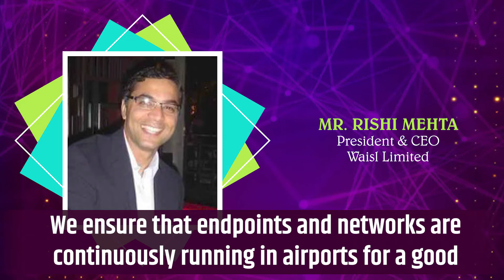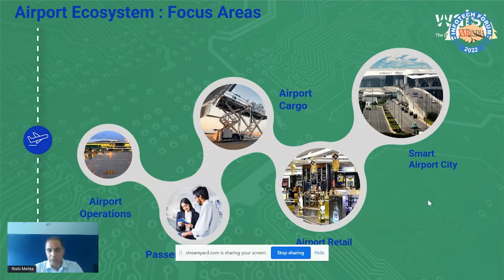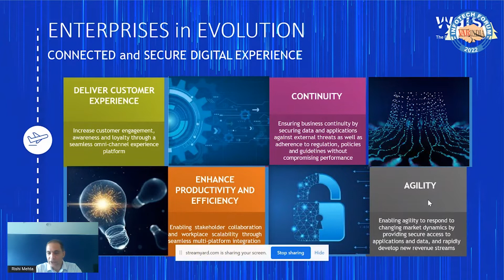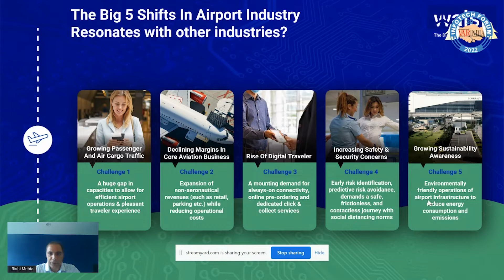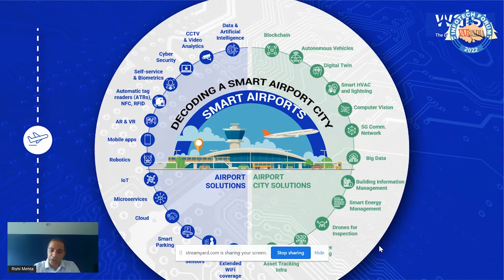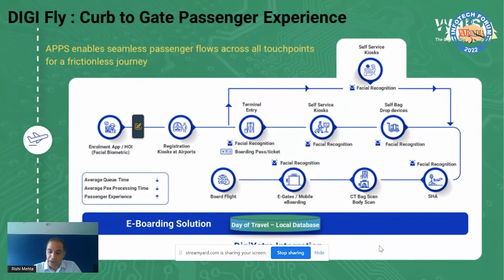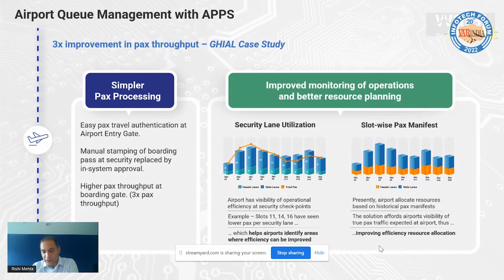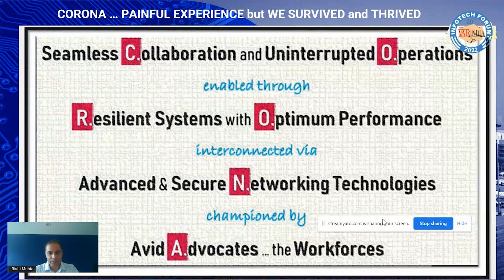We ensure that endpoints and networks are continuously running in airports for apassenger experience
"We ensure that endpoints and networks are continuously running in airports for a good passenger experience"